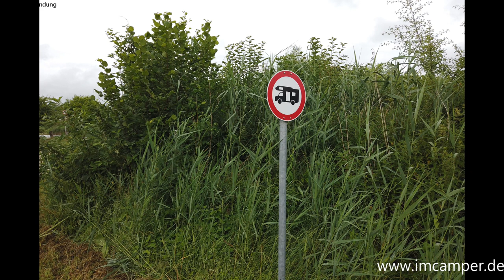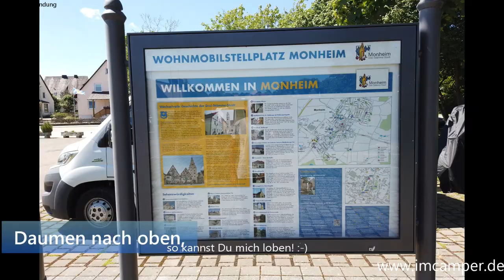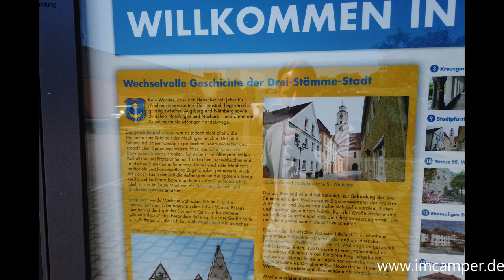Rückfahrt aus der Schweiz, Fazit und Stellplatzvorstellung in Monheim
Unsere Rückreise aus der Schweiz und das Fazit zur Schweizreise. Außerdem stelle ich Euch den Stellplatz in Monheim vor.

Viele Infos auf meiner Seite (u.a. Reiseblog, Neuigkeiten, uvm.)

Zubehör für den Camper und das Wohnmobil:

Sicherheitskamera / Überwachtungskamera

Solartasche Wattstunde 180W mit Solarregler

Solarkoffer von Offgridtec

Victron Solarregler 100/30

Victron Solarregler 75/15

Faltbarer Wasserkanister

Abzieher für beschlagene Scheiben

Küchenrollenhalter ohne bohren

LED Abblendlicht Osram Night Breaker

Osram Ersatzlampenbox H7

LTE-Router, Internet für unterwegs

Strandmuschel, extrem schnell aufzubauen

Toilettenflüssigkeit, biologisch

Seifenschale mit Saugnapf

Wandhaken fürs Bad mit Saugnapf

Günstige Schneeketten

Schneeketten von Rewang (höherwertig)

Crespo Campingstuhl

Victron Batteriemonitor

Selbstklebende Magnete

Tragbarer Ständer für Tablets

Kameras:

*Günstige Action Cam mit viel Zubehör
*Mein Videoschnittprogramm
Ausziehbares Stativ

Die Links gehören zum Amazon Partnerprogramm, an welchem ich teilnehme!